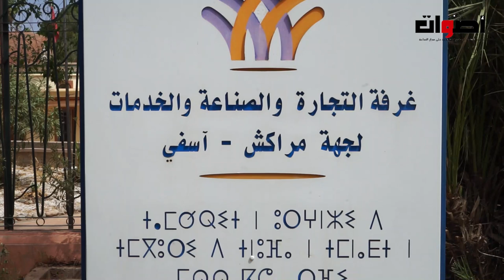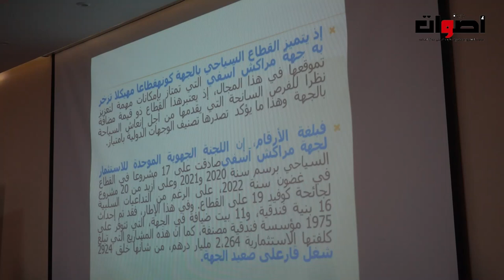غرفة التجارة والصناعة بجهة مراكش اسفي تحتفل باليوم العالمي للسياحة بحضور مرشدين سياحين